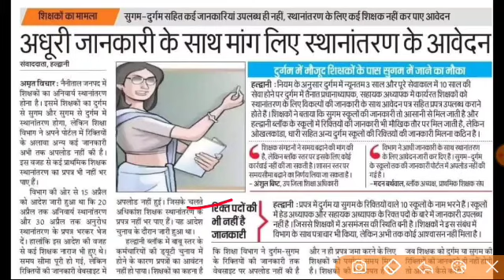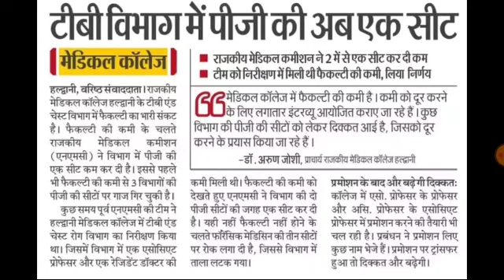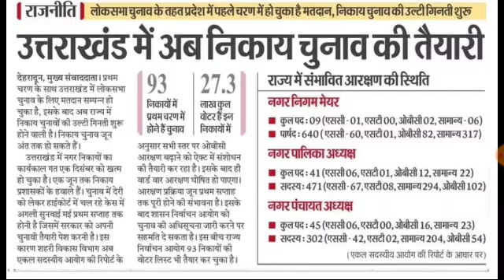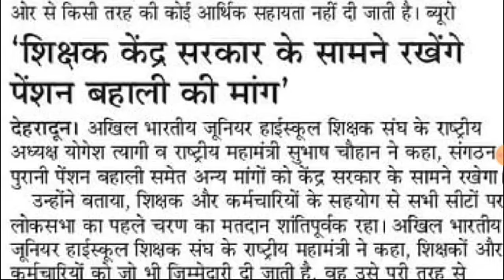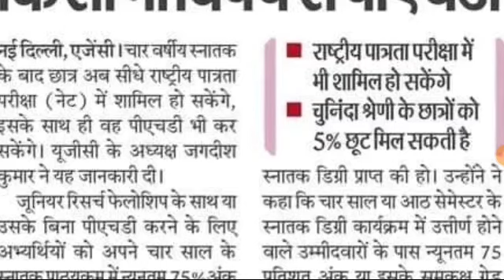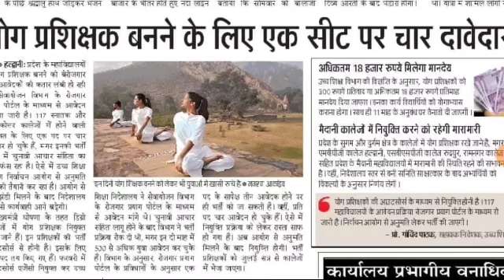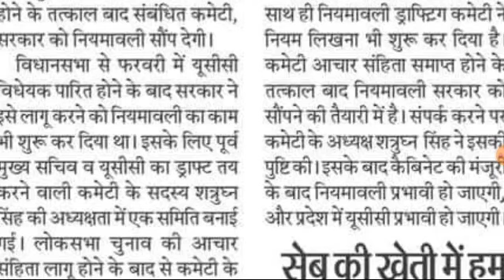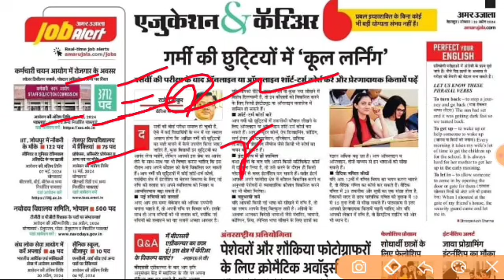उत्तराखंड अतिथि शिक्षक अपडेट नवोदय विद्यालय भर्ती सैनिक स्कूल भर्ती 3712 पद पर भर्ती SSSC भर्ती